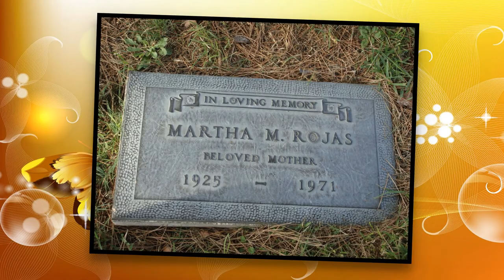Martha Vickers ~Wish You Were Here 🌼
🔷 Martha Vickers
 Song Sung By: Betty Boo

🔷 Vickers was an American model and actress.
 Born: May 28, 1925, Ann Arbor, MI
Died: November 2, 1971, Hollywood, Los Angeles, CA
Height: 5′ 3″
Spouse: Manuel Rojas (m. 1954–1965), Mickey Rooney (m. 1949–1951), A. C. Lyles (m. 1948–1948)
Children: Teddy Rooney, Marta Teresa Rojas, Maria Christina Rojas